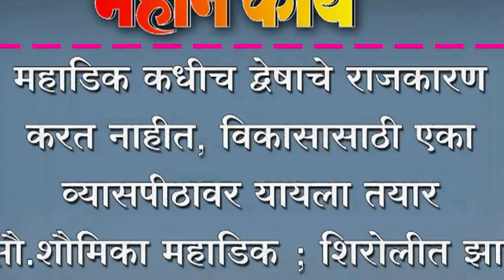महाडिक कधीच द्वेषाचे राजकारण करत नाहीत- सौ.शौमिका महाडिक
महाडिक कधीच द्वेषाचे राजकारण करत नाहीत, विकासासाठी  एका व्यासपीठावर यायला तयार - सौ.शौमिका महाडिक